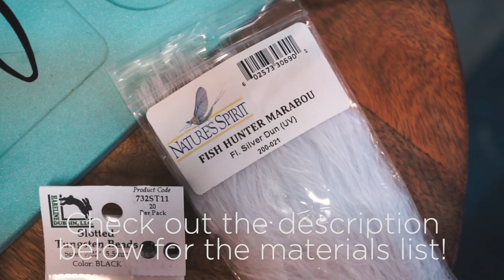Crazy Candle- Articulated Baitfish Fly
The more I use this fly the more I love it. Our local species can't get enough of the erratic articulated jig motion . This video provides an excellent baseline for this pattern. I have since made this fly a bit slimmer and more sparse.  It can be tied in countless colors to fit your local needs and is another fly I would highly recommend having in your box!

Materials List:
Hook- Ahrex SA280 #8
Flash- Lateral Scale Opal Mirage 1/69 inch
Marabou-Fishhunter Fl. Silve Dun
Spawn Simi Seal- Smolt Belly
Spawn Jig Shank-60 Degree
Hareline Slotted Tungsten Bead 5.5mm or 4.6mm-Silver
Eyes- Favorite Spawn Eyes 4mm